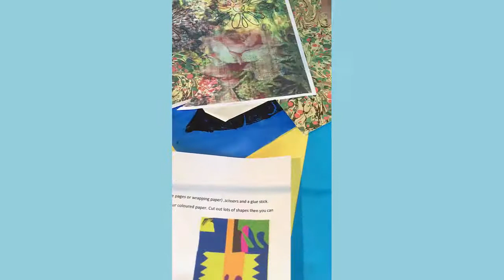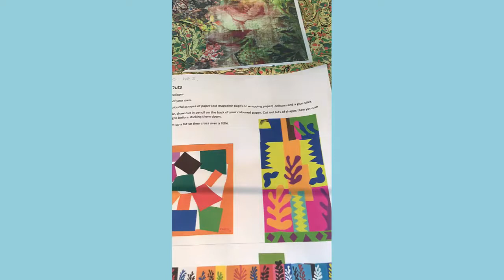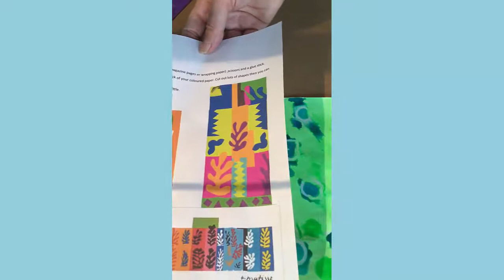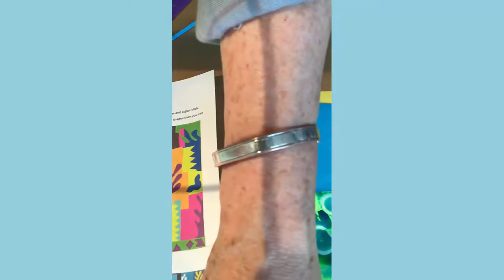Art Lesson 5